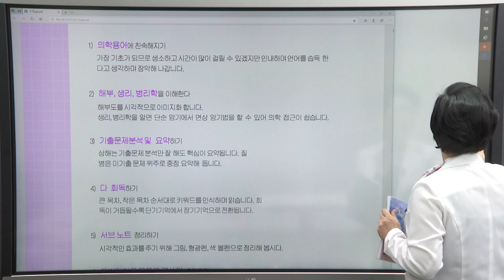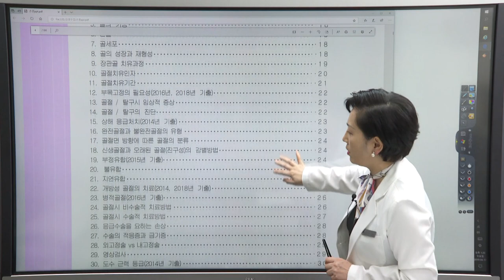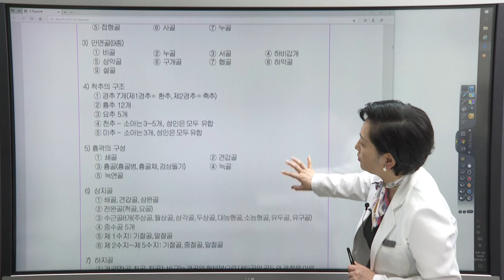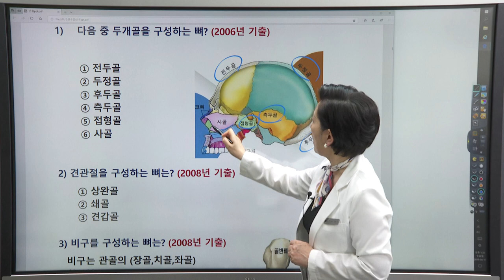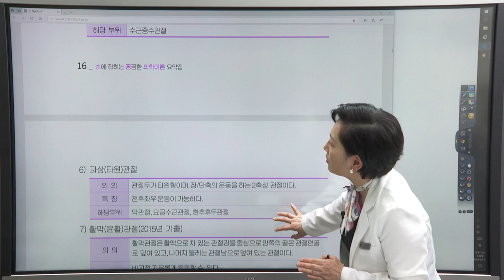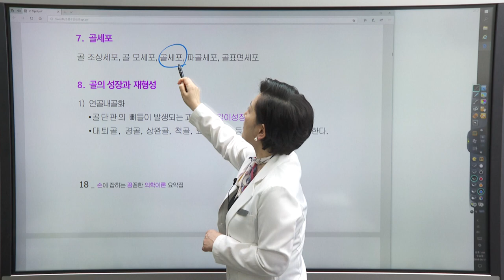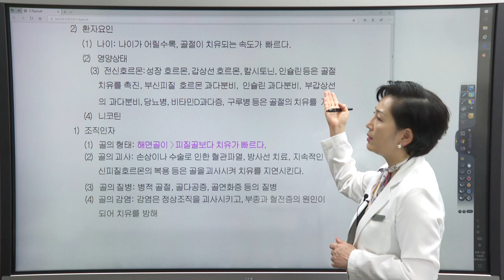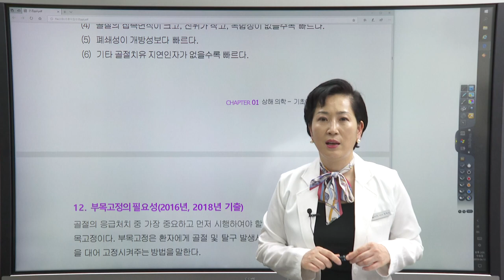[2019년] 2차 정혜심의 손에 잡히는 꼼꼼한 의학이론(5월 총정리반)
신체 2차 의학이론 총정리